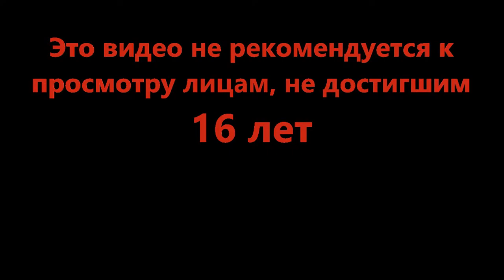Ааа, вали их! - Blackhawk Rescue Mission 5 (Roblox)